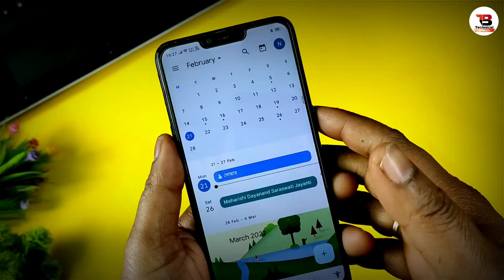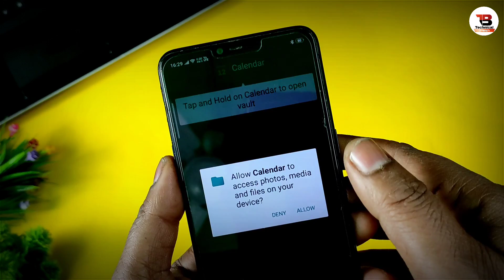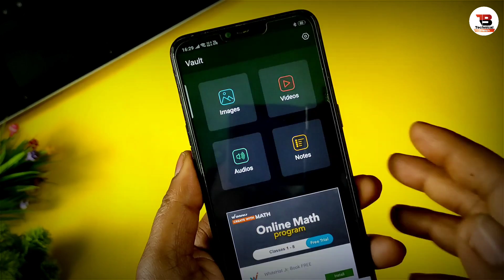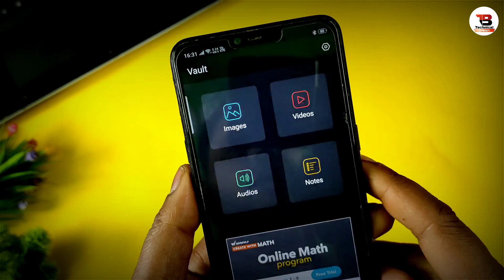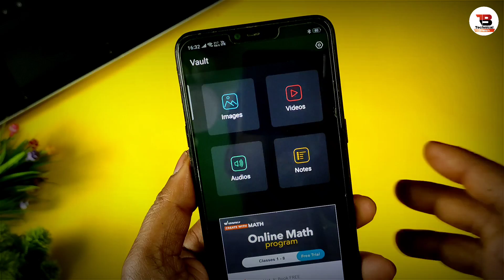phone me calendar hai to yah 2022 ka khufiya trick sikh lo || calendar volut 2022 app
TECHNICAL Branch

Dosto is video me bataya hu ki phone me bataya hu phone ke calendar app ki ek bahut hi secret trick ke bare mein  video ko pura dekhna or video pasand aaye to like,share,and subscribe jarur kar lena😀

Hello friends, Welcome to Technical Branch,
l post a new video daily, on topics that creats the most confusion.,